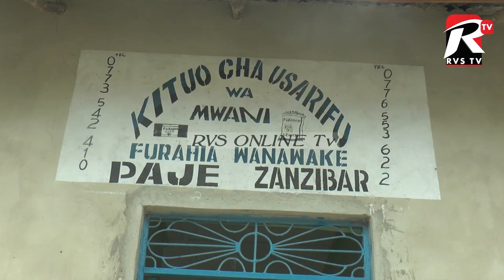KUNA MITA 30 HICHI NDIYO KILIO CHETU TUSHALIA SANA KIAMA KITAFIKA HATUZIPATI